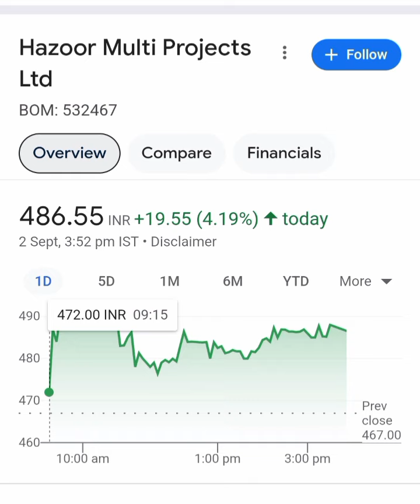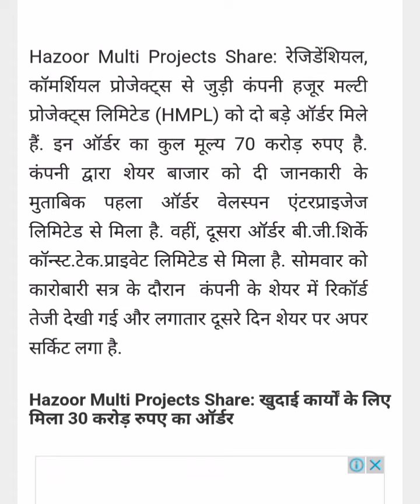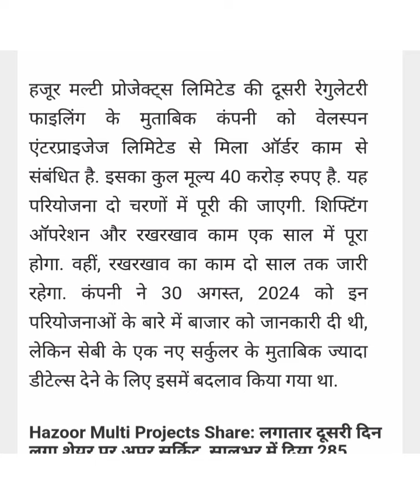Hazoor Multi Projects Share Latest news💥2 बङे Order💥क्या खरीदी करनी चाहिए📈Buy Hold Sell📉